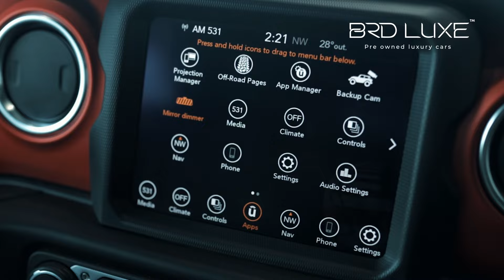JEEP WRANGLER RUBICON | BRD LUXE | Used Luxury Car Showroom in Thrissur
Embark on the ultimate off-road adventure at Kerala's top used luxury car showroom with the Jeep Rubicon.

2023 Model,
GRANITE CRYSTAL color,
1 Owner
Petrol
Automatic
1960 Kms

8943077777, BRD Complex, NH Bypass, Near
Paliyekkara Toll Plaza, P.O, Konikkara, Thrissur,
Thalore, Kerala 680306